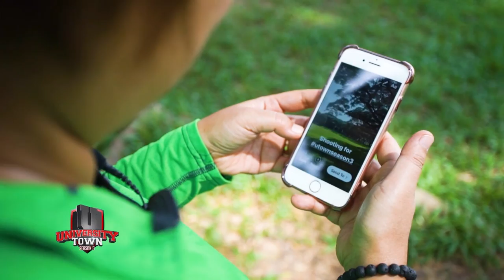UTOWN: UP Alumna Eugene Domingo revisits and strolls around her second home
Former Dulaang UP member and proud alumna Eugene Domingo revisits and strolls around the campus to share about her memorable college years and how UP has become her second family.